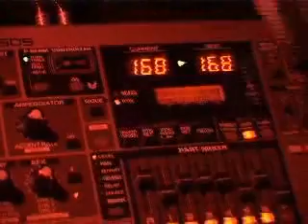Hanney Doghouse Interview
Hanney interviewed at Doghouse